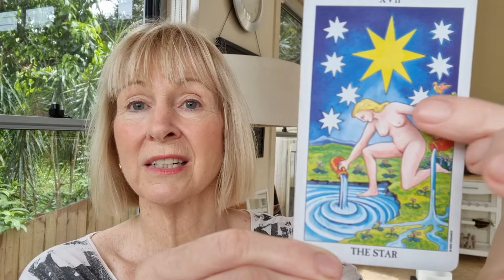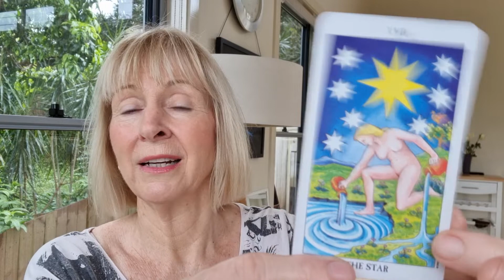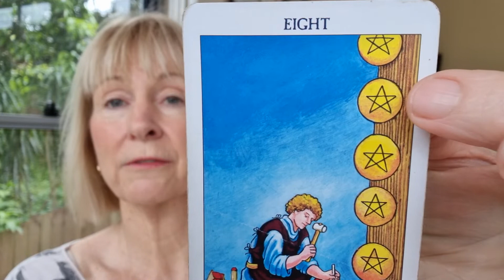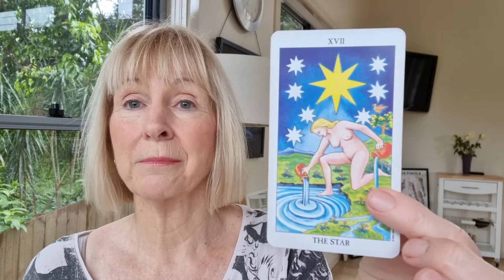jacaranda Insights 🔸️ 🔱 Mon 17/10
look into doing some selfcare exercise this week to fill your tank.
Work/ Life balance is the key 🔑